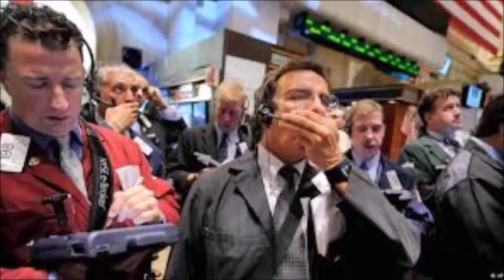【金融系統改變邁進事情已經發生】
新聞事件清楚地表明或許能夠顯示出某些金融系統改變邁進事情已經發生

最大的，也是最難以否認的跡象，
就是英國政府決定以創始成員的身份，
加入中國發起的亞洲基礎設施投資銀行。

這意味著英國和倫敦金融城，
已經與擁有美國聯邦儲備委員會、
國際貨幣基金組織和世界銀行的美國金融寡頭決裂。
倫敦金銀市場協會（London Bullion Market Association，LBMA）首席執行官羅斯•克羅韋爾（Ruth Crowell）週三表示，已經有多家來自中國的銀行對參與倫敦黃金定價盤制定顯示了興趣。

在過去95年中，黃金的定盤價格從來沒有中國企業的直接參與。
2009年以來的中國黃金需求已經增長一倍以上。中國在2013年超越印度成為世界最大的黃金買家。

另一件事是，從2015年3月20日開始，
英國金幣銀行將會放棄每日黃金定價權，
並把它移交給監管者，
這為金磚國家聯盟控制黃金市場鋪平了道路。
這意味著倫敦、新加坡和香港的金融市場正在向新金融系統邁進。
這使得美國控制的世界主要金融市場，
只剩下東京和紐約這兩個了。
正如你將在看到的，
東京也即將掙脫控制。

德國人同樣也已經與北約和美國在烏克蘭的勢力公開決裂。
聲稱國際貨幣基金組織需向烏克蘭給錢，